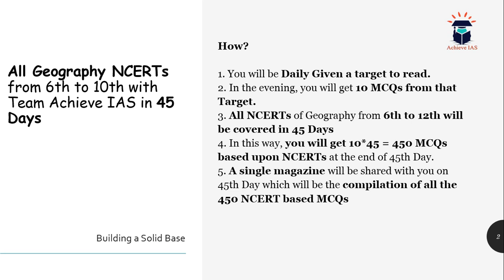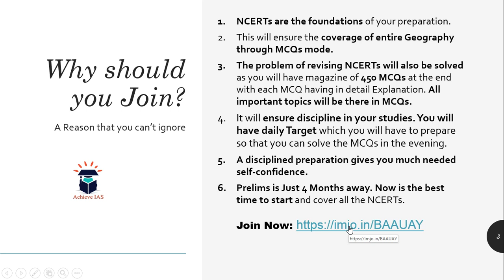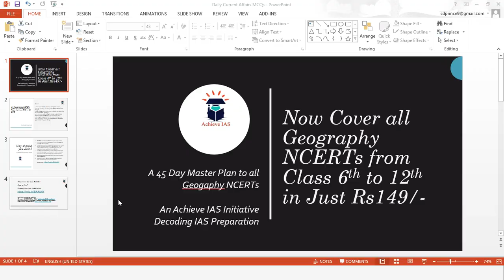Now cove All Geogaphy NCERTs from Class 6th to 12th in Just 149/-, Achieve IAS